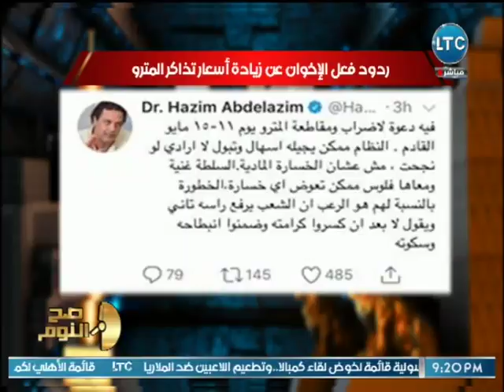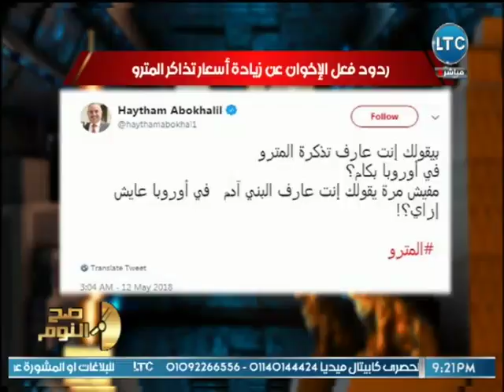الغيطي يفضح حضور اردوغان حفل استقلال اسرائيل بتركيا وتعليق ناري